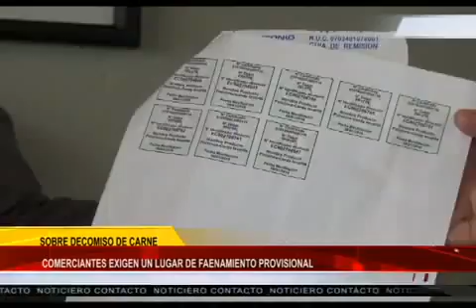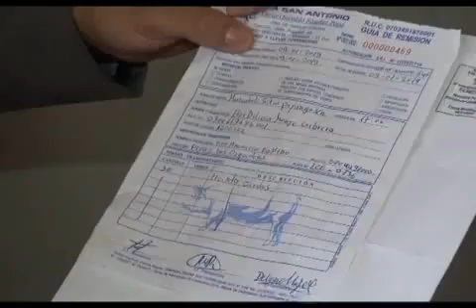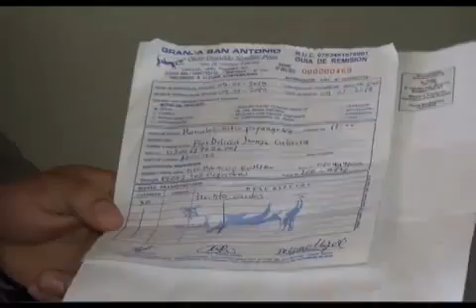Comerciantes de carne protestan por operativo de Agrocalidad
Las comerciantes de carnes del Mercado Sucre rechazan el operativo de control realizado por Agrocalidad el pasado sábado, han presentado un escrito al defensor del pueblo para hacer prevalecer sus derechos, solicitan además la implantación de un centro de faenamiento provisional en Azogues